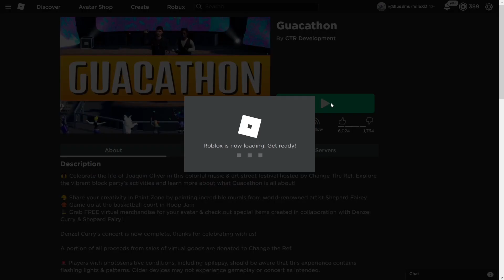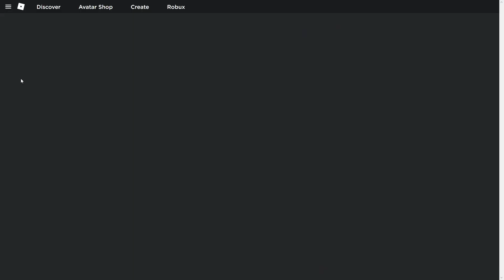HOW TO GET NEW *FREE* SPACESHIP??! 😎🚀 | Roblox 2022 | NEW FREE ROBLOX ITEMS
🤩 If You Want to Have Membership Privileges: No more :/